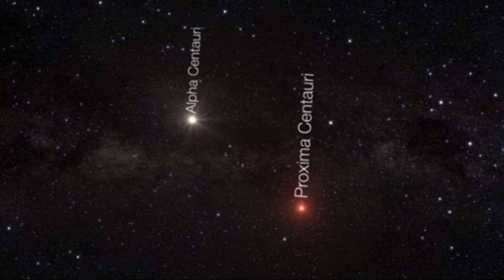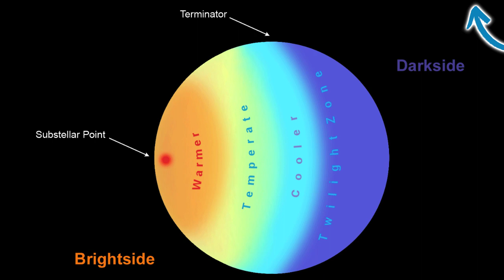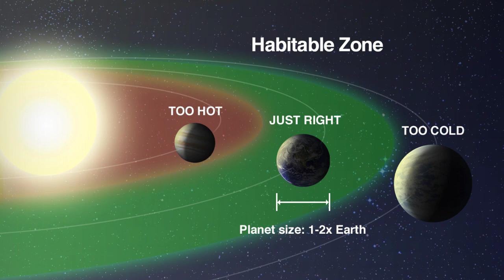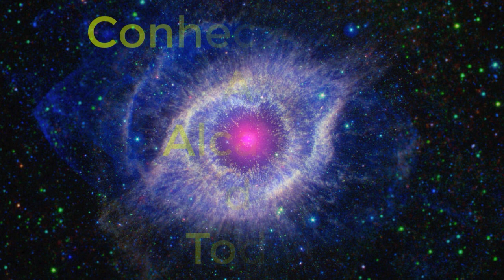E um Possível Segundo planeta pode ter sido descoberto na área de Próxima Centauri. Será? Vem!!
OBS:  Desculpem a qualidade do som.  Preciso ainda de um microfone melhor.  Conto com o apoio de vocês para poder comprar um microfone decente.  Obrigado desde já!